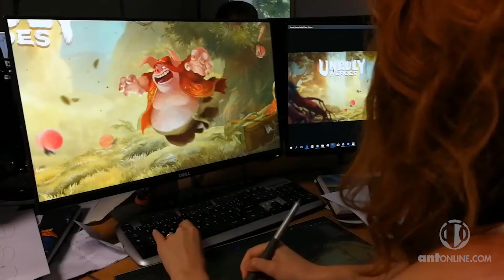Unruly Heroes (Meet Ki Hong Trailer) - ANTonline.com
Meet Ki Hong in the creative process which brings him to life in the first video of our 'Meet Unruly Heroes' series!